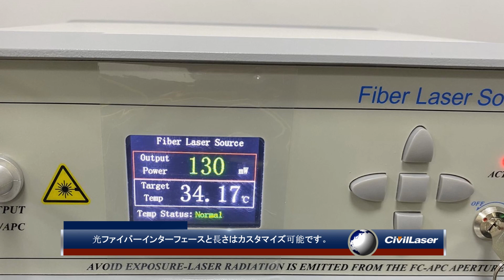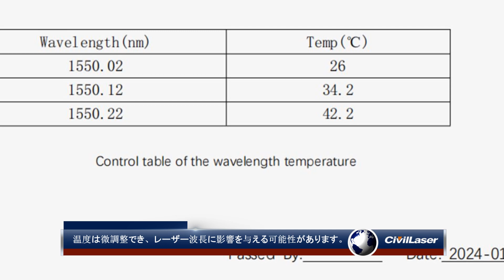狭線幅レーザー光源 1550nm 200mW PM ファイバーレーザー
1550nm 200mW 超狭線幅PMファイバーレーザー 3kHz DFBレーザー デスクトップタイプ NLFL-1550-200-T-PM-B